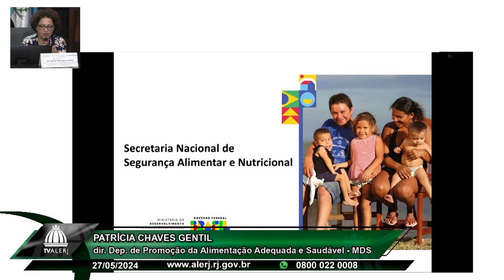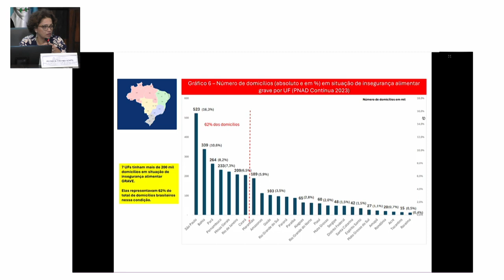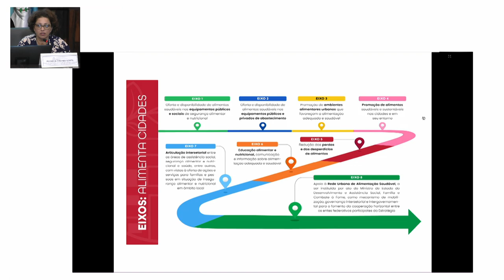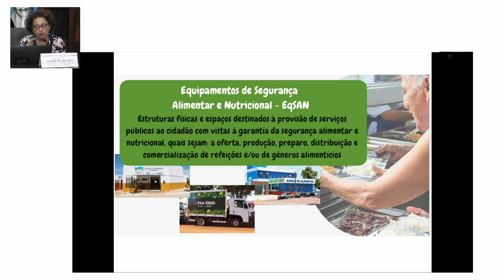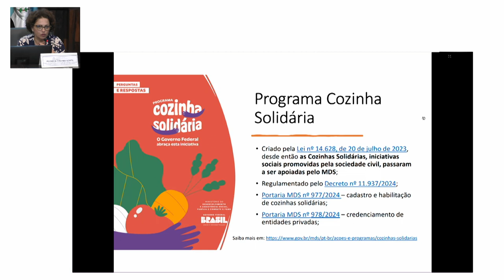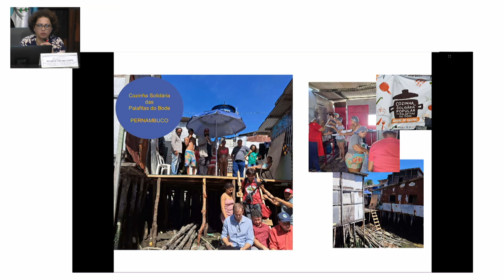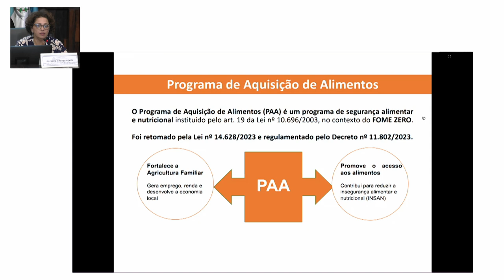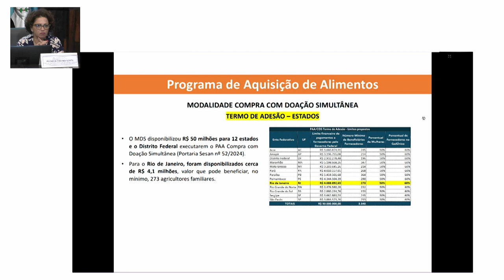Comissão Segurança Alimentar - Caminhos contra a Fome - Parte 1